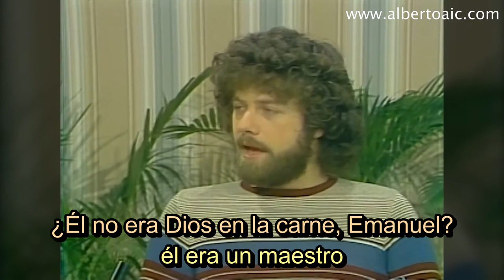Keith Green 1982 100 Huntley Street TV 01 Keith's Testimony Español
Keith:"Porque siempre supe que cuando encontrara la verdadera felicidad y la paz, duraría.- Y entonces siempre estabas buscando, buscando, buscando...Oh si..Sí, y yo, busqué con todo mi corazón."Y luego busqué en la Biblia en Juan seis donde él dice, ''yo soy el camino, yo soy la verdad, yo soy la vida''''Nadie llega al Padre, sino por Mí''.Así que todos le dan crédito, y él solo se dio crédito a sí mismo.Y dije, bueno, como que eso elimina a todos.Todos dicen que él (Jesús) es genial.Y él dice que Él es el único que te va a llevar allí.Así que supongo que estoy a salvo.Así que empecé a orar a Jesús.""Porque yo sé los pensamientos que tengo acerca de vosotros, dice el SEÑOR, pensamientos de paz, y no de mal, para daros el fin que esperáis.12 Entonces me invocaréis, e iréis y oraréis a mí, y yo os oiré:13 Y me buscaréis y hallaréis, porque me buscaréis de todo vuestro corazón."Jeremías 29:11-13